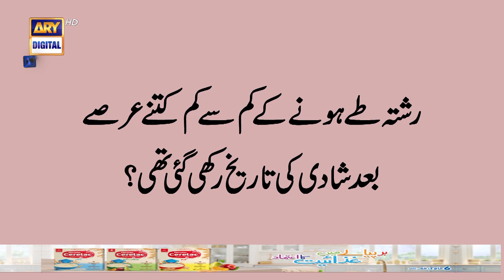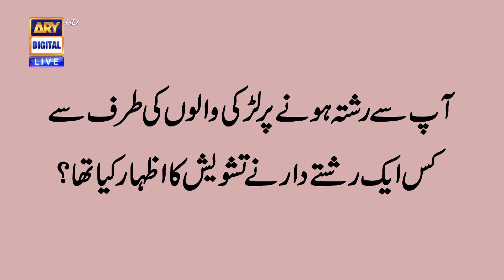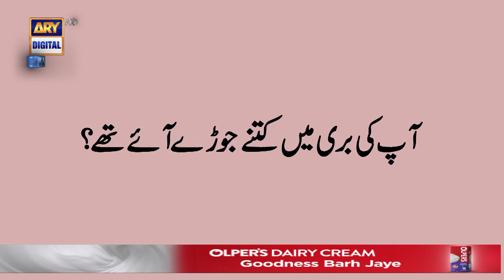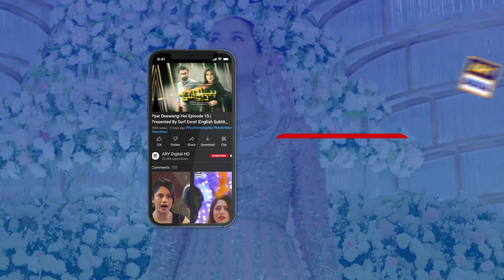Common Sawalat Segment | Nida Yasir